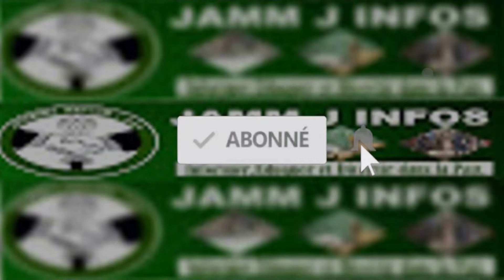Iran Ndao : L'histoire jamais racontée sur Sokhna Mame Diarra Bousso "Porokhane...Oh Machalla"